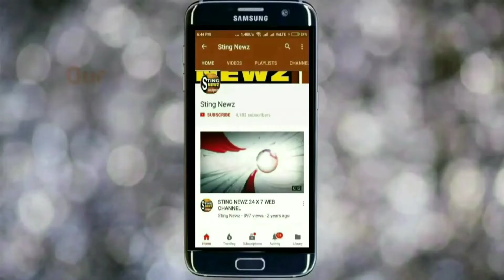🇮🇳🇵🇰ভারতের কাছে ভয়ে চুপসে গেল পাকিস্তান, নত স্বীকার করে ইমরান খান কি বললেন? শুনুন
ভারতের কাছে ভয়ে চুপসে গেল পাকিস্তান,
নত স্বীকার করে ইমরান খান কি বললেন? শুনুন